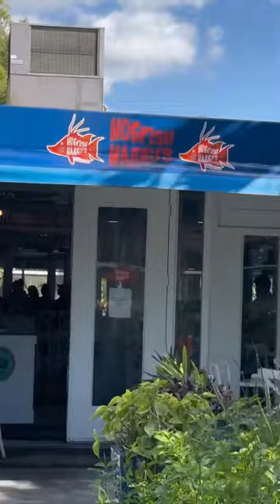FOOD VLOG #1: DAY OFF WITH MOM 💕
I had the best day off yesterday with my mom. Started with getting my dogs nails trimmed. Then went to Hogfish Harry’s for lunch. If you live in Naples I highly recommend this place 🐠
We got:
- fried green tomatoes
- crispy wings
- lobster roll
- fries with mango jalapeño rémoulade
After lunch I got a few new piercings I’ve been wanting at Tiger Lotus Tattoo and Piercing. And the rest of the day was spent relaxing at home :)